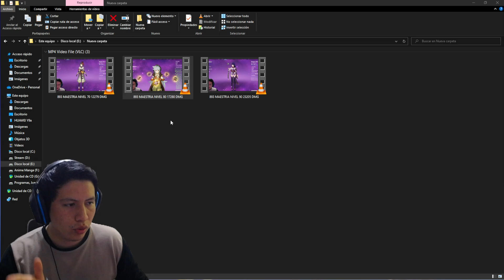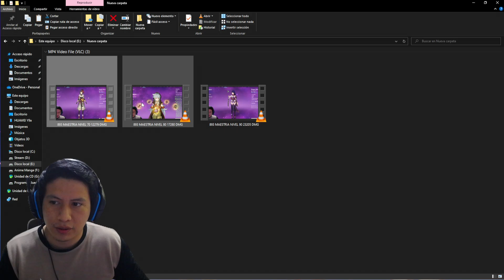⭐COMO FUNCIONA EL EQUIPO MAS FUERTE DE HYPERBLOOM ?⭐ NAHIDA⭐ YELAN⭐ RAIDEN FULL MAESTRIA⭐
⭐SI TIENES ALGUNA DUDA ESCRIBEME EN LOS COMENTARIOS⭐
SIEMPRE RESPONDO CON MUCHA PACIENCIA ❤
⭐GRATIS ⭐NO TE LO PIERDAS - EN MI TWITCH⭐
⭐REVISIONES ⭐GRATIS ⭐✅VIERNES ✅
⭐ABISMOS ⭐GRATIS ⭐     ✅SÁBADO ✅

⭐RECUERDEN QUE ⭐
✅HAGO DIRECTO EN TWITCH CASI TODOS LOS DÍAS 7:30 PM HORA PERU

⭐⭐⭐OTROS VIDEOS QUE QUIZA TE INTERESEN⭐⭐⭐
⭐BUILDS DE LOS EQUIPOS DE HYPERBLOOM

⭐FACIL 36⭐ COMO PASAR EL ABISMO 3.2 SALA 12 ⭐ FULL ESTRELLAS⭐ EQUIPOS PARA EL ABISMO 3.2 ⭐⭐GUIA DEL ABISMO 3.2⭐

⭐COMO FUNCIONA EL EQUIPO MAS FUERTE DE HYPERBLOOM ?⭐ NAHIDA⭐ YELAN⭐ RAIDEN ⭐
EQUIPO MAS FUERTE DE GENSHIN IMPACT
EQUIPO HYPERBLOOM
COMO FUNCIONA EL HYPERBLOOM
SHOGUN RAIDEN FULL MAESTRIA ELEMENTAL

✅ 0:00 HYPERBLOOM USA 3 ELEMENTOS HYDRO DENDRO ELECTRO
✅ 0:20 INTRODUCCION
✅ 0:43 EJEMPLO DENDRO + HYDRO = FLORECIMIENTO
✅ 1:27 EJEMPLO HYPERBLOOM
✅ 1:41 PERSONAJES QUE NO FUNCIONAN EN HYPERBLOOM
✅ 2:18 EJEMPLO DEL MEJOR EQUIPO DE HYPERBLOOM
✅ 2:40 HYPERBLOOM GAMEPLAY
✅ 3:05 EXPLICACION DEL DAÑO DE HYPERBLOOM
✅ 4:05 ANALISIS DETALLADO DEL MEJOR EQUIPO DE HYPERBLOOM
✅ 10:26 LIKE Y SUSCRIBETE
✅ 10:38 NAHIDA BUILD
✅ 11:13 EL MEJOR EQUIPO PARA APLICAR HYPERBLOOM
✅ 12:03 SHOGUN RAIDEN FULL MAESTRIA ELEMENTAL
✅ 12:22 SHOGUN RAIDEN PERDICION DEL DRAGON
✅ 12:30 SHOGUN RAIDEN SUEÑOS AUREOS
✅ 13:48 SHOGUN RAIDEN FLOR DEL PARAÍSO PERDIDA
✅ 14:06 SHOGUN RAIDEN CONSTELACIONES
✅ 14:20 YELAN ELEGIA DEL FIN
✅ 14:38 XINGCHIU BUILD
✅ 14:50 NAHIDA BUILD
✅ 14:55 NAHIDA RECUERDOS DEL BOSQUE
✅ 15:10 NAHIDA MEJOR ARMA CODICE DE FAVONIUS
✅ 15:36 NAHIDA C2 HYPERBLOOM
✅ 16:08 PORQUE DEBES SUBIR EL NIVEL DEL PERSONAJE
✅ 17:02 HYPERBLOOM PERSONAJE NIVEL 70
✅ 17:31 HYPERBLOOM PERSONAJE NIVEL 80
✅ 18:05 HYPERBLOOM PERSONAJE NIVEL 90
✅ 18:27 HYPERBLOOM PRUEBAS DE NIVEL CON MAESTRIA ELEMENTAL
✅ 22:00 CONCLUSIONES DEL EQUIPO HYPERBLOOM
✅ 24:11 PROXIMAMENTE VIDEO DE KUKI SHINOBU HYPERBLOOM